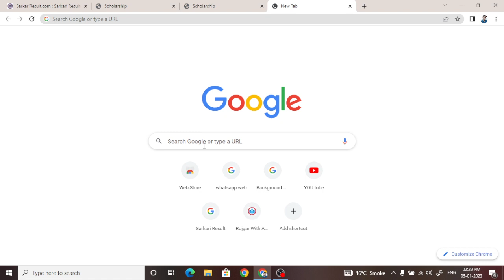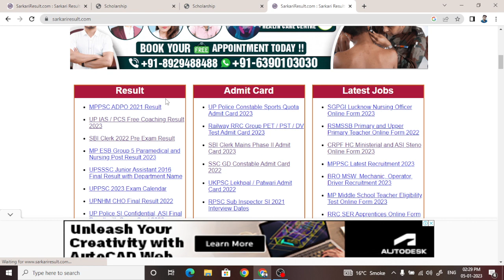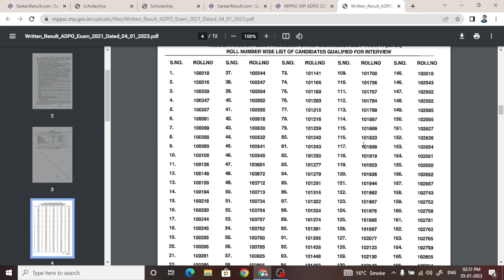MP ADPO Result 2022 kaise dekhe | MP ADPO cut off | how to check adpo result